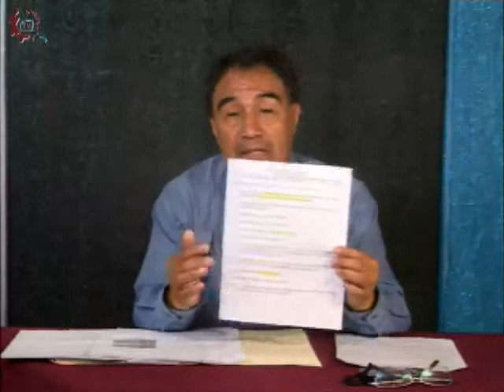CE 17-18/Máquinas, herramientas y sistemas de control/1o, 2o y 3/EST 26